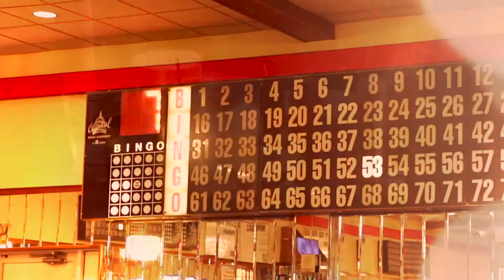Poker Palace Casino Promo